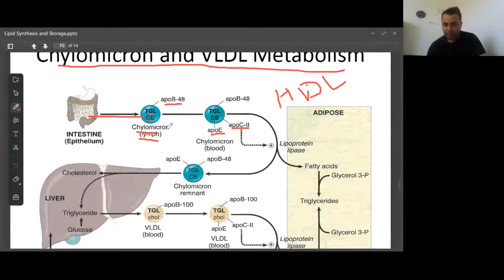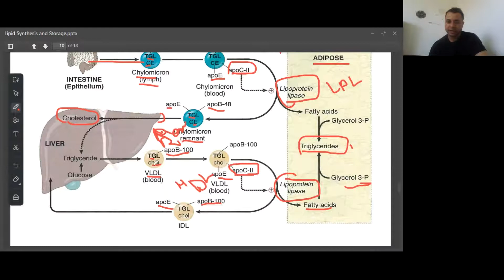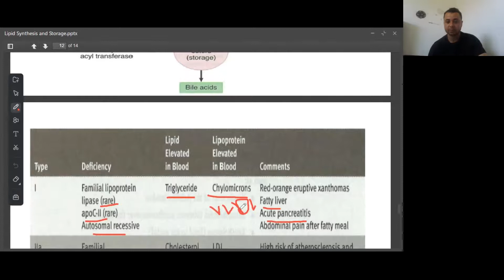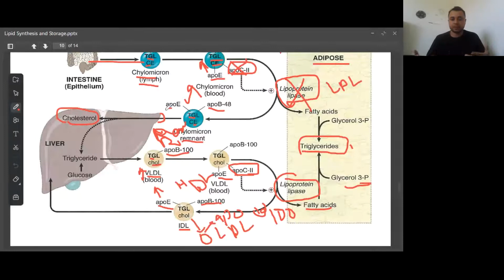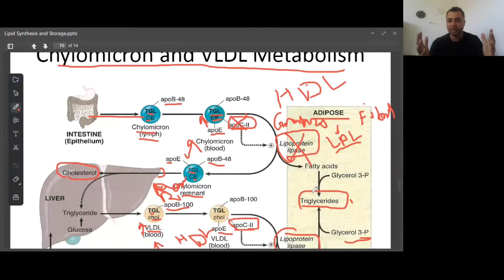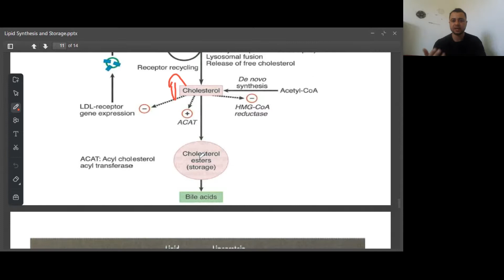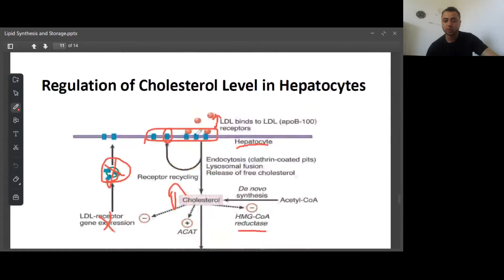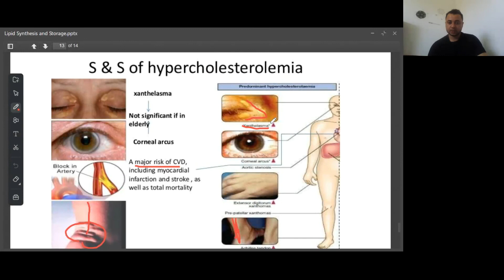Chylomicron & VLDL Metabolism by Doc Fazal online class in urdu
Chylomicron metabolism involves the absorption of dietary lipids by intestinal epithelial cells. Apo B-48 is the key structural protein found in chylomicrons, and it is lipidated by the protein MTP. After lipidation, Apo B-48 is full of triglycerides, and it is now termed a chylomicron. The chylomicron is next secreted from the intestinal epithelia, but is too large to directly enter the circulation. It is instead absorbed by the lacteals, where it travels by way of the thoracic duct before it is emptied into the systemic circulation. Once in the circulation, Apo C-II binds to lipoprotein lipase in capillary beds. Together, they cleave and release the chylomicron’s triglyceride content, which can now be delivered to the tissue. After the chylomicron’s triglyceride content has been delivered, it is now termed a chylomicron remnant. The resulting remnant is then taken up by the liver via apolipoprotein E.